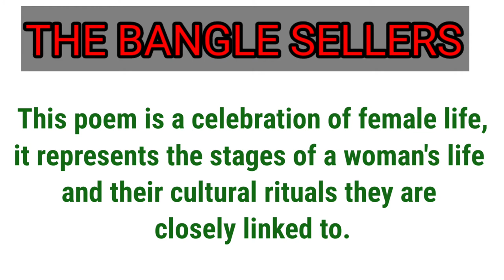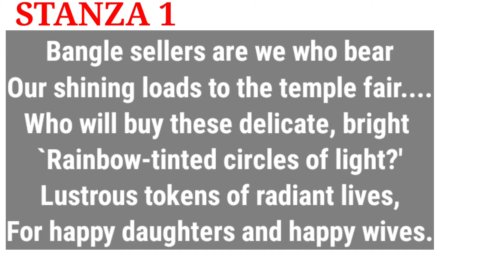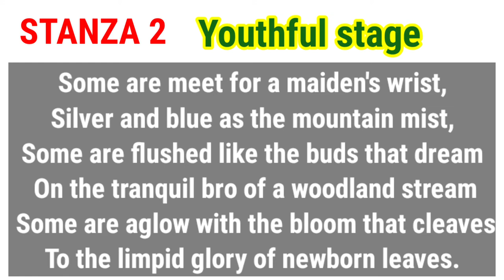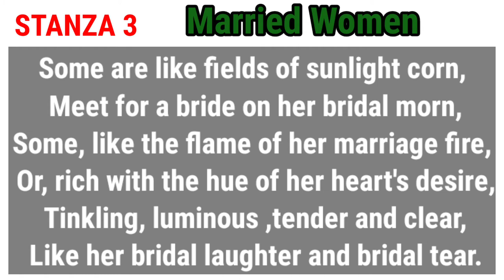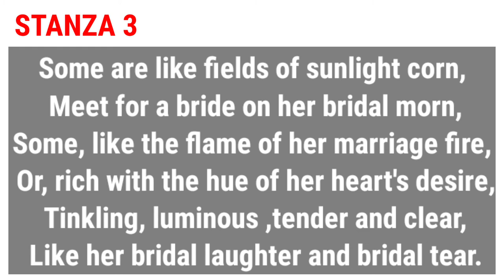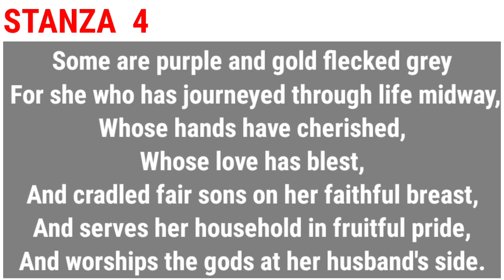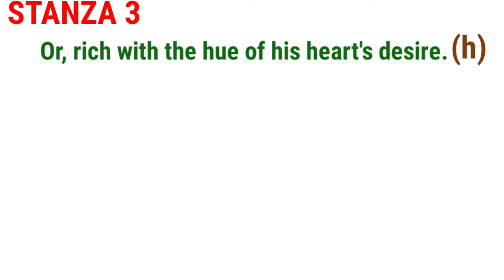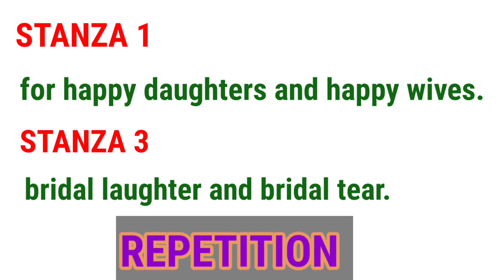The Bangle Sellers by Sarojini Naidu/ICSE/Figures of Speech/in Hindi by Farida Sohail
Hello viewers 👩‍👩‍👧‍👧
Welcome to Sohail Tutorials English Hub

The Bangle Sellers was written by Sarojini naidu

I have explained the poem in detail along with all the poetic devices used by the poet.

Watch the poem till the end to understand better

1 the bangle sellers by Sarojini Naidu explanation in Hindi
2. the bangle sellers ICSE poem explanation in Hindi with poetic devices
3. figures of speech used in the bangle seller poem explanation in Hindi
4. what are the figures of speech used in the bangle seller poem explained in Hindi by Farida Sohail
5. the bangle sellers poem Hindi mein explain Kare with figure of speech ke sath
6. the bangle sellers by Sarojini Naidu main figures of speech kya hai
7. Sohail tutorials English happy by Farida Sohel

I have also uploaded the video on

DAFFODILS

THE COLD WITHIN

Also watch my another channel
 OCEAN OF GRAMMAR where you can learn all the concepts of grammar

To watch my another channel OCEAN OF GRAMMAR Click on the below link 👇

Join ur kids in

SOHAIL TUTORIAL HOME

Academy of Maths and chemistry

156H/59,KESHAB CHANDRA SEN STREET,
RAJA BAZAR, KOLKATA-9

SOHAIL AKHTER
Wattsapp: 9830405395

Sohail Tutorial Home